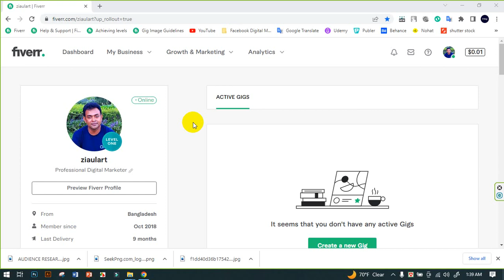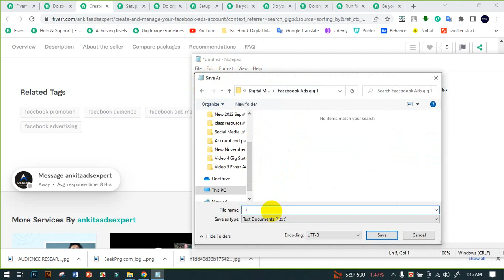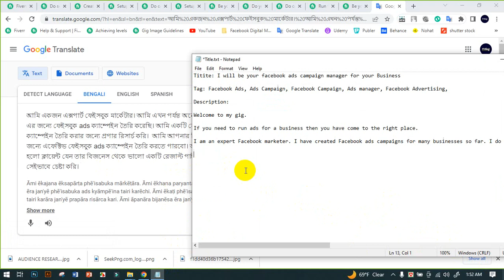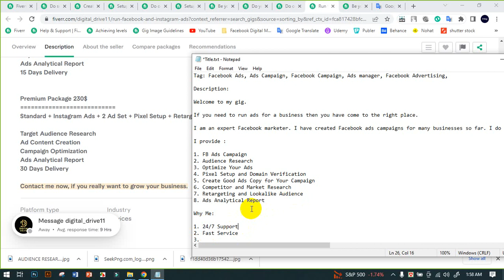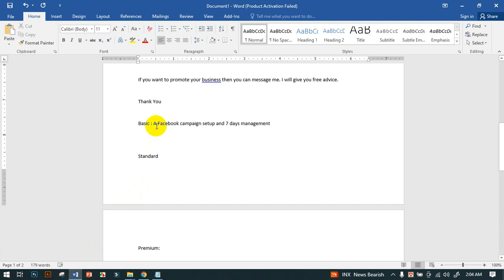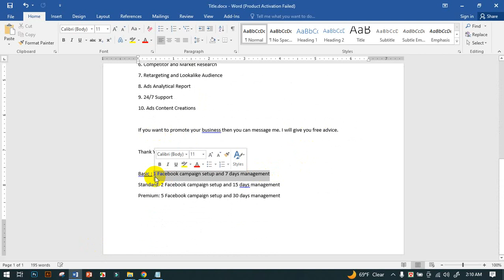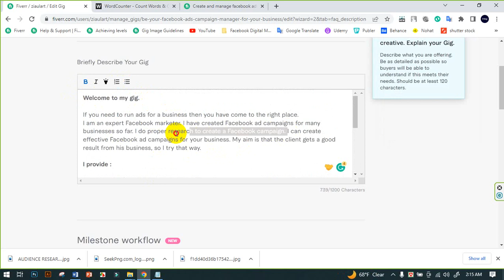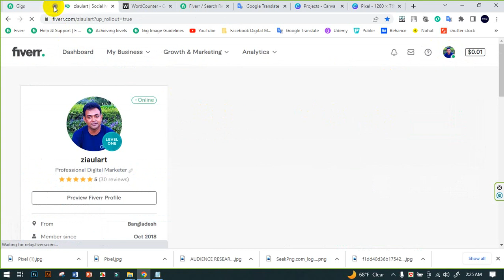Facebook Marketing Gig Create | Fiverr Gig Research | Complete Mentor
Welcome to Complete Mentor Youtube Channel.

In this video, I show how to make a gig on Facebook Marketing. If you are a professional digital marketer then you can make a gig on Fiverr by watching this video. I show everything in this video on how to properly research gigs. Here's how you'll tackle Fiverr's new update and make gigs. Hope by watching this video you will be able to make a good gig on Facebook marketing.